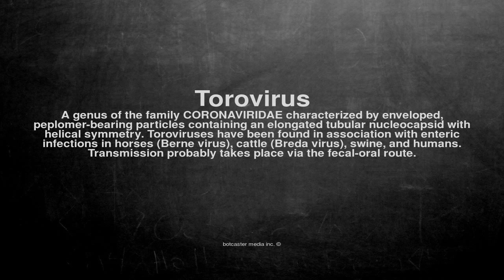Medical vocabulary: What does Torovirus mean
What does Torovirus mean in English?